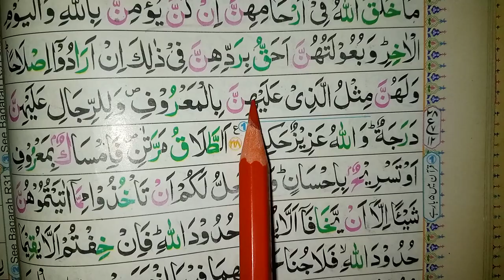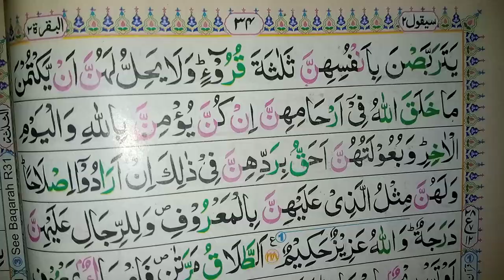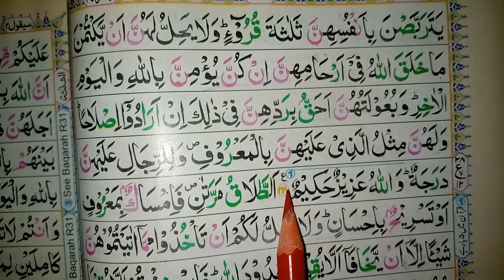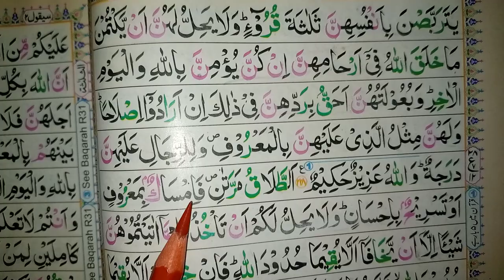Lecture 251 || Tajweed E Quran || حافظہ کائنات ||تجوید سے قران سیکھیں